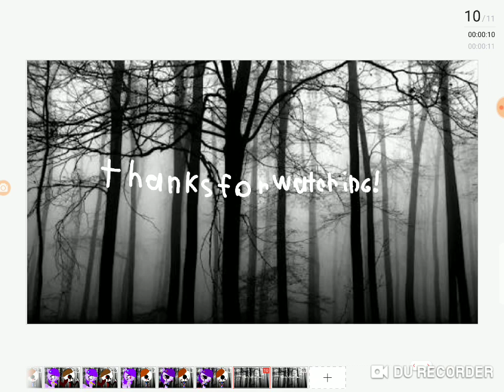Somebody's watching me-meme (ft.egehan.exe) {flipaclip} [OLD]